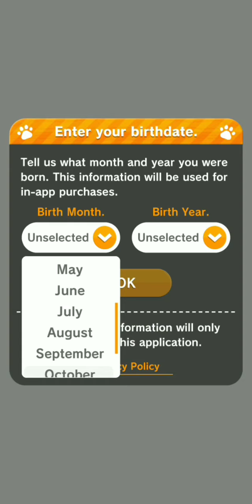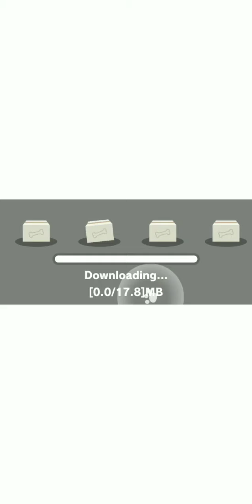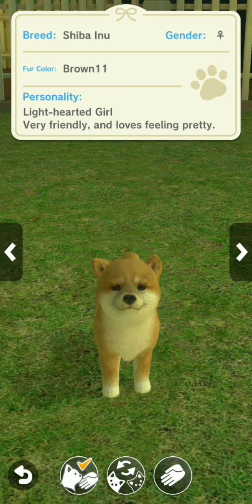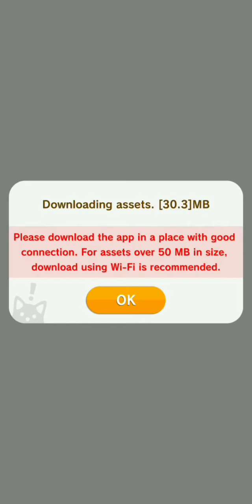與狗同行 - 單機模擬遊戲試玩 (Android)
《與狗同行》是一款由neilo推出的模擬遊戲。
在本作中，玩家可以體驗到如現實般養狗的樂趣，還可以與不同狗狗邂逅。

▼▼生活改變了，友誼卻沒有改變▼▼
注意：愛狗者和動物愛好者，
花更多的時間與你的幼犬並結識。
狗狗有各種個性，讓我們與獨特的小狗開始新的生活。

▼狗的品種▼
柴犬，玩具貴賓犬，奇瓦瓦州，拉布拉多犬和德國牧羊犬。
擁有超過190種具有不同毛色和圖案的狗。

▼在朋友廣場認識新的狗狗▼
找到你命運中的狗。
花時間與特別的狗狗在一起嗎？或嘗試看看你可以遇到多少隻狗狗？
也利用朋友旅館和養父母功能。

▼在智能手機上養狗▼
隨時隨地與你的小狗互動。
你的小狗通過識別你的聲音而展示訓練動作。
外部風景將根據你實際花費的時間而變化。
為你的狗在室內或室外拍攝AR照片/視頻，然後與#withmydog

▼自己的家▼
服裝，帽子，眼鏡等。超過600種獨特商品。
給你的小狗一個印記讓他們變得特別。
狗狗房間的室內裝飾也可以自訂。
免費的狗狗模擬遊戲。讓我們與小狗開始新的生活。

開發者：neilo
遊戲類型：單機模擬遊戲
支援語系：英文
廣告密度：無
APK 大小：80.50 MB
數據包：N/A
系統要求：Android 7.0+
需要VPN：否
支持Root設備：是